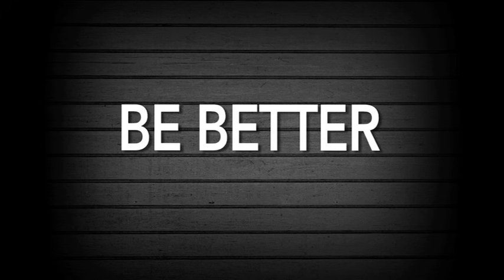"LAG is Irrelevant!" Golf Int. with Monte Scheinblum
World long drive champ and now golf teacher of amateurs and tour pros alike, Monte Scheinblum has developed some very different ideas about how the golf swing should be taught.

I had a detailed Conversation with Monte and here we talk about his controversial ideas about golf swing lag and it's role (if any) in a proper golf swing. Also covered are proper sequence in the swing, early extension and a lot more.